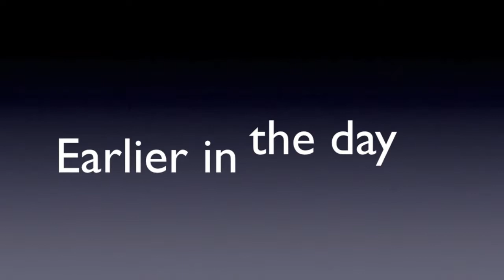Never let your kid ride a motorcycle